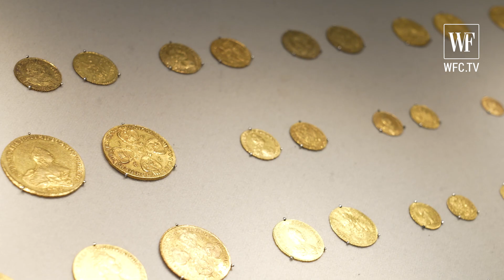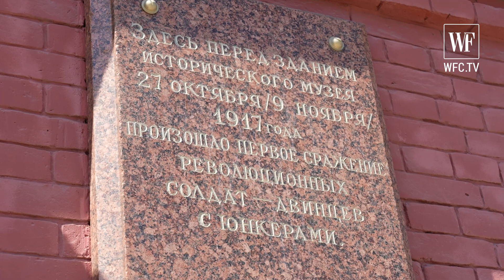Алексей Левыкин: историческому музею — 150, реставрация Минина и Пожарского / Модный гид / 16 серия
Историческому музею – 150 лет.
Что пережил Музей за полтора века? Какие выставки можно увидеть в ГИМ в 2022 году? И какие экспонаты нужны Музею сегодня?
Смотрите интервью Директора Государственного исторического музея Алексея Левыкина.

00:15 – Исторический Музей на Красной площади
00:38 – роспись родословной российских императоров
01:08 – Директор музея Алексей Константинович Левыкин
01:25 – ювелирные шедевры «золотой кладовой»
01:58 – юбилейные проекты ГИМ
02:55 – Музей в 1917 году
03:47 – Исторический музей в годы Великой Отечественной войны
04:32 – реставрация памятника Минину и Пожарскому
05:18 – какие экспонаты нужны историческому музею
06:21 – Алексей Левыкин про антикварное оружие
07:05 – 3 лучших выставки в России в 2022 году

Модный гид с Анастасией Барашковой – это погружение в мир искусства и мир моды, которые неразрывно связаны друг с другом. Расписание программы Модный гид на World Fashion Channel на сайте

В контенте World Fashion Channel могут содержаться упоминания и ссылки на ресурсы компании Meta (Instagram и Facebook), деятельность которых запрещена на территории Российской Федерации. Ролики такого рода были размещены на канале до момента блокировки площадок компании Meta. В контенте World Fashion Channel не используется информация, запрещённая действующим законодательством.